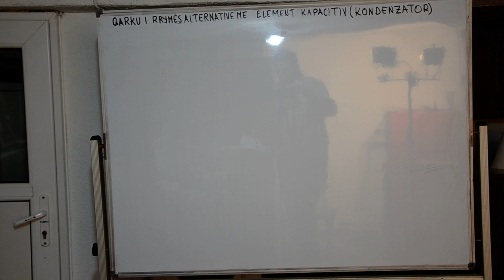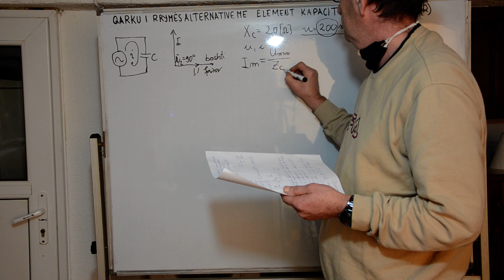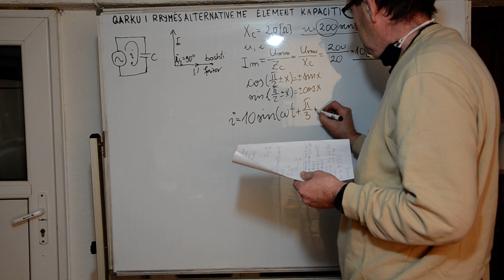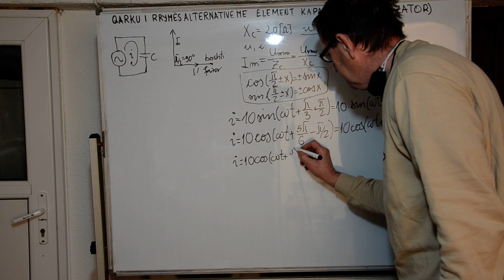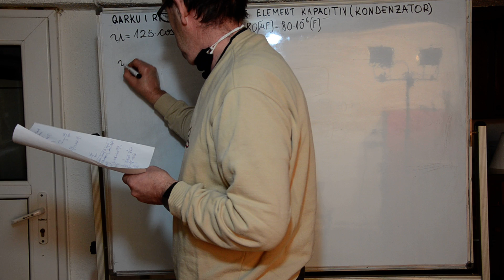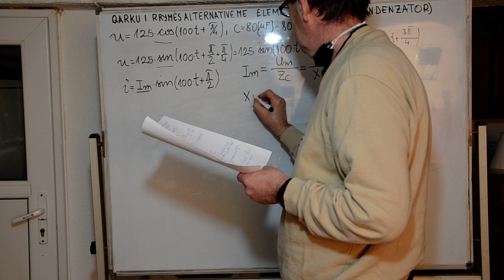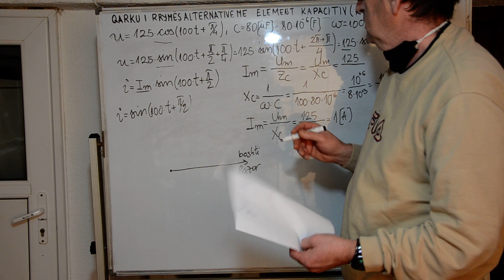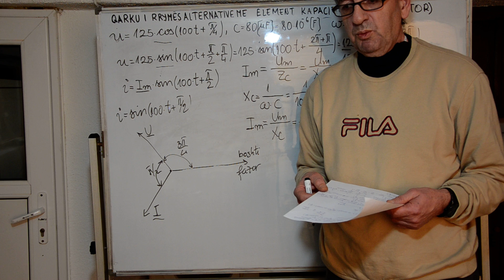DETYRA 5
Shkolla e  Mesme Teknike "Presheva " ne Presheve.
Prof. Hysamedin Ahmeti